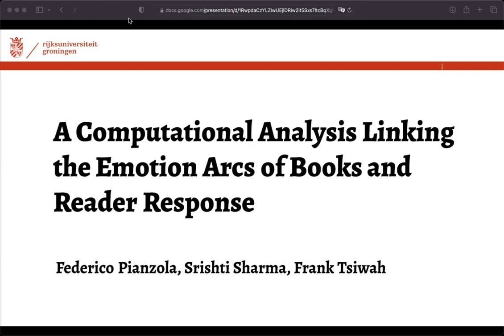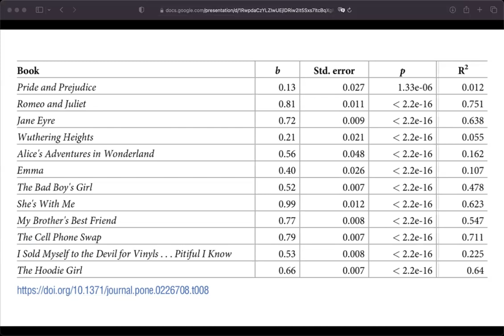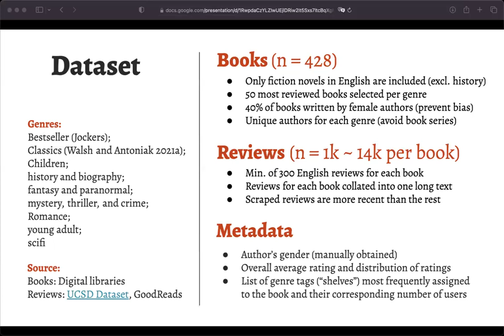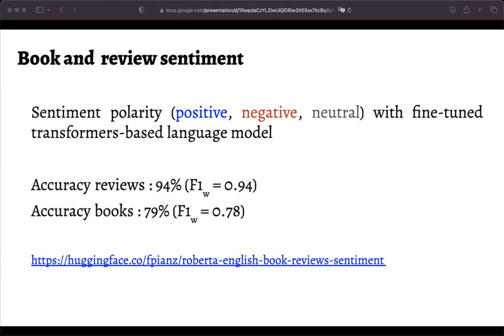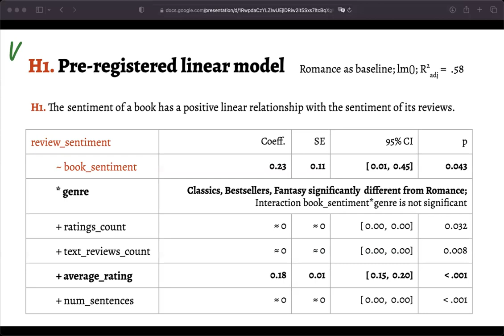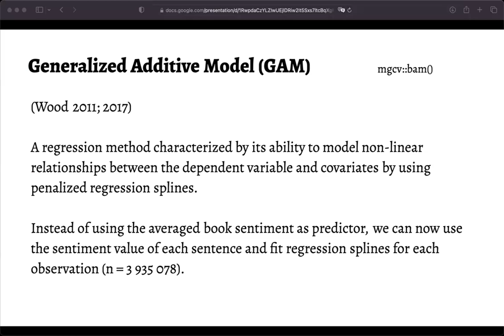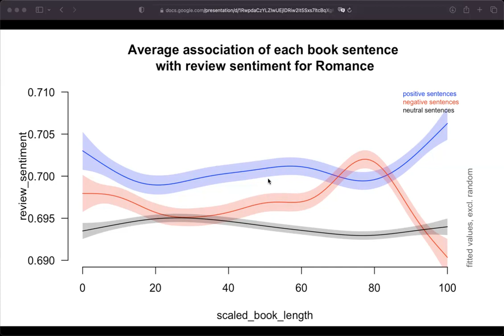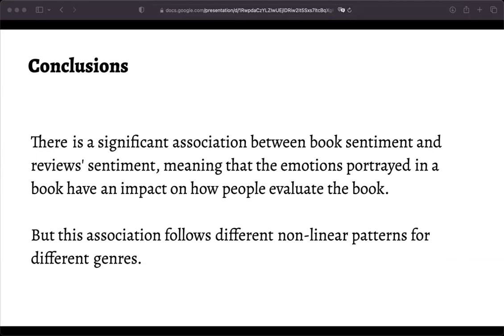Linking the Emotion Arcs of Books and Reader Response – Pianzola et al. (IGEL 2023)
We explore the association between emotions expressed in fictional stories and emotions experienced by their readers. We use 428 English books from 9 different genres (mostly 19-20th Century) and their corresponding reviews from Goodreads. We use sentiment analysis, calculating two different types of values: book sentiment (including the sentiment story arc of each book) and review sentiment. We test our hypotheses using both linear regression models and generalized additive models (GAM) to analyze the association of the sentiment values of books and reviews. Our results show that book sentiment can predict review sentiment, with the ending part of the book being our best predictor, but we also observed different non-linear patterns dependent on genre.